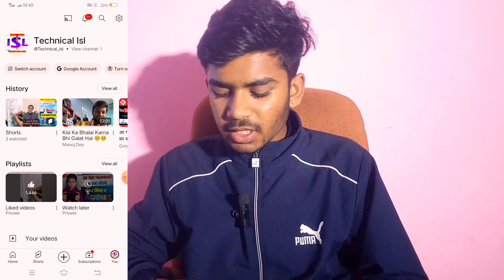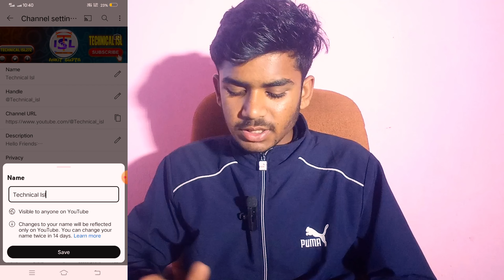Aapne You Tube Channel Ka Name Bar Bar Change Mat Karo Varana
You Tube Channel Ka Name Change Kare
You Tube Channel Ka Name Change kaise kare
How To change you tube channel name
how to change You Tube Channel name 1click
How's To Change Yt Name

Main Channel @TechnicalIsl

ANKIT & TECHNICAL ISL
Form _ Hansraj pur Ghazipur {UP}